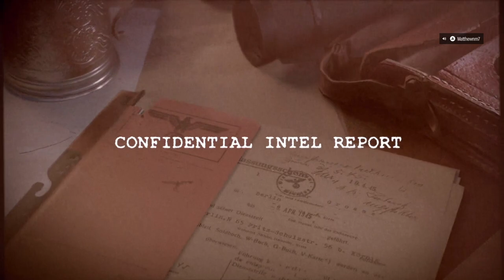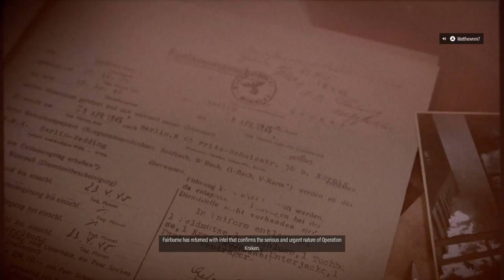Sniper Elite 5 - Vulpine Kopeck Story Episode 5 Festung Guernsey Repine Pathos